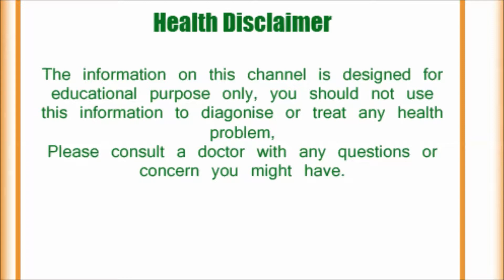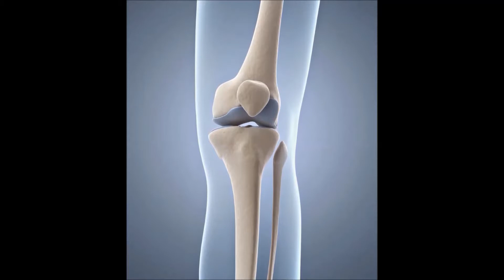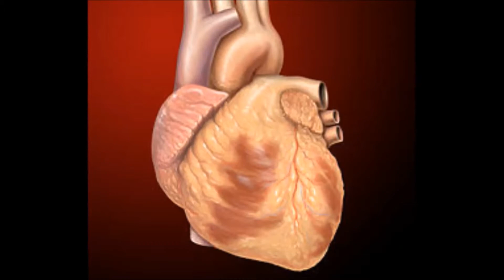अदरक के लाभकारी गुण - अदरक है सौ बीमारियों का डॉक्टर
अदरक के लाभकारी गुण, अदरक है सौ बीमारियों का डॉक्टर, अदरक सौ बीमारियों का डॉक्टर, सौ बीमारियों का डॉक्टर